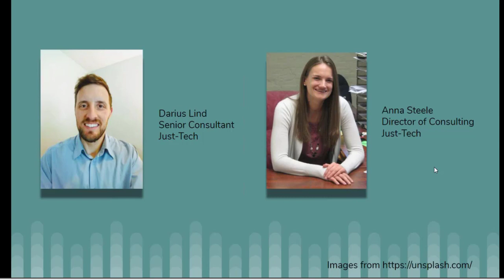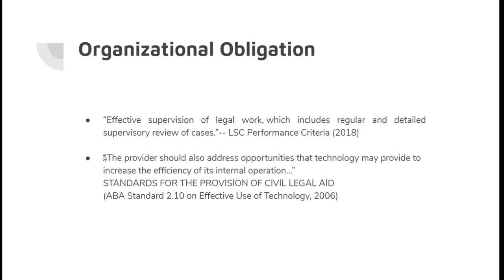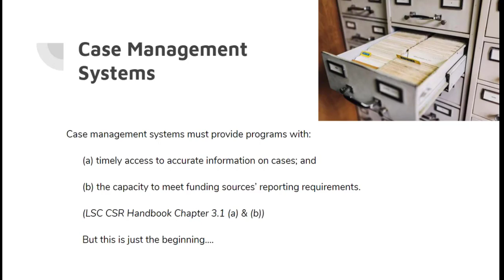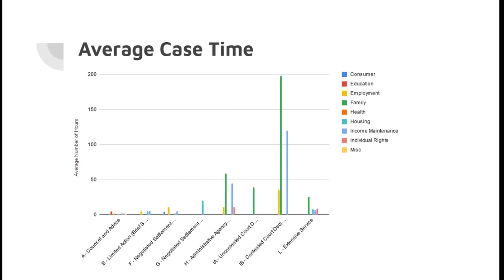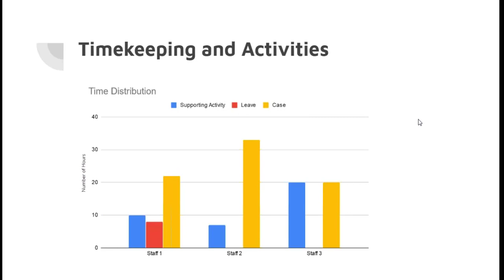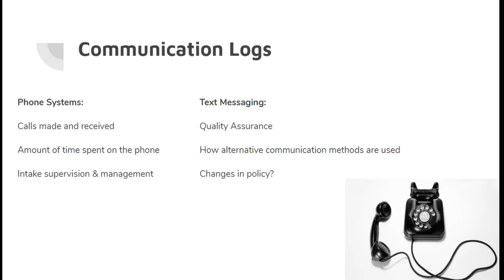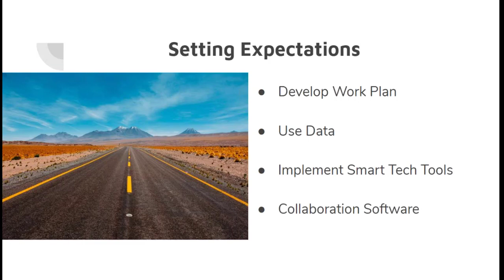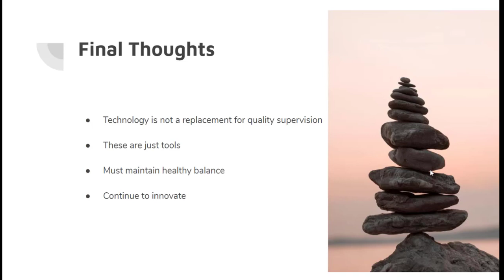LSNTAP Webinar: Leveraging Technology to Improve Supervision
With limited staffing resources available, supervisors often are overseeing the case work of a high number of attorneys while managing their own caseloads. Supervisors are able to leverage case-related data and technology to ensure the attorneys they supervise are serving their clients in the most efficient and effective manner. This webinar will explore some of the strategies used by the legal services community that utilize technology to enhance supervision within their organizations.

Speakers:

Darius Lind
Senior Consultant
Just-Tech

Anna Steele
Director of Consulting
Just-Tech